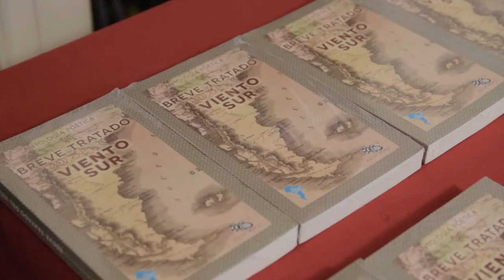Antología poética Breve tratado del Viento Sur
Breve tratado del viento Sur es una antología poética de la Patagonia argentina que convoca a 90 poetas de diferentes generaciones, inéditos y publicados, que viven o viajan por esta geografía. Es un libro cuyo criterio de selección está dictado por el azar, el viaje y la locura. Eduardo Bechara Navratilova, -quien es una especie de detective salvaje-, al peor estilo de los viajeros europeos, con poco presupuesto, pero con mucha imaginación, recorre ciudad por ciudad el Sur de Argentina En busca de poetas. Encuentra -no descubre- para asombro de él y de los que viajamos a través de esta páginas, una de las estéticas más atractivas y extrañas del continente. Es una poesía en la que irrumpe el viento, quizá como personaje principal de esta literatura, para hablar de la condición humana en uno de los paisajes más inhóspitos y hermosos del mundo